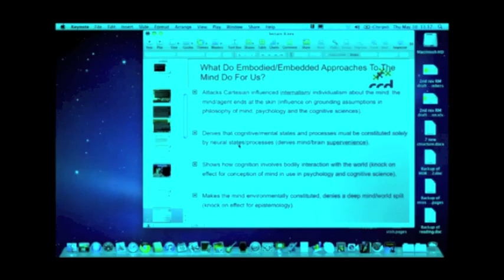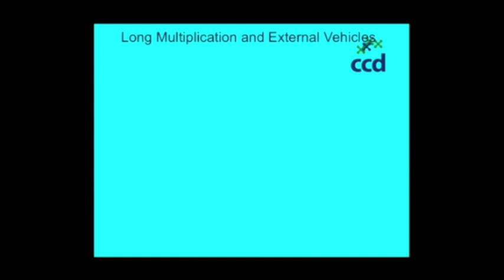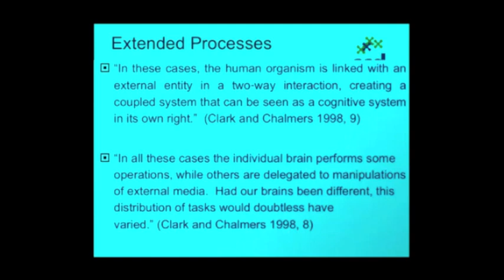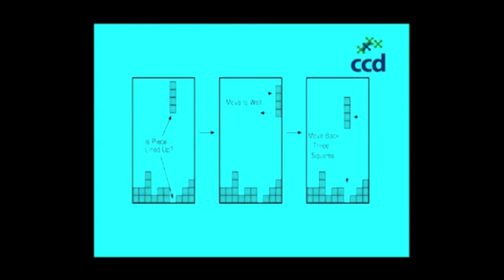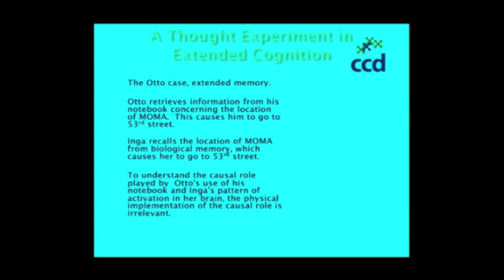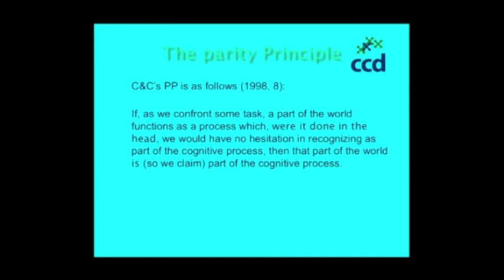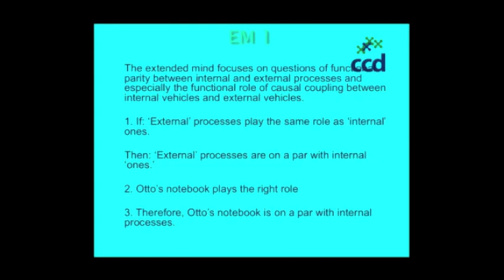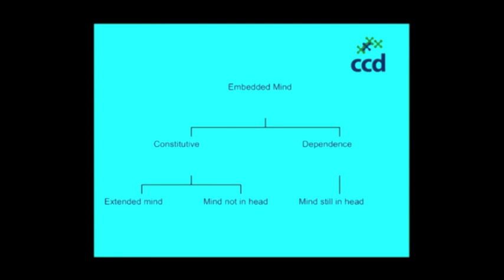Lecture on Dynamical Systems and the Extended Mind part 2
In this part I introduce the arguments for embedded and extended cognition.